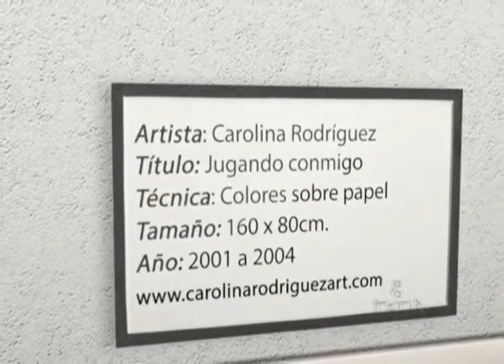¿Quien es el Papa Francisco? y Colombia, una amenaza para las aves...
8 Treinta 16 de enero de 2015 Bloque 2
Papa Francisco "Jorge Mario Bergolio" por Juan Esteban Constain
Aves en vía de extinción por Heisson Morris
Arte: Carolina Rodríguez - Jugando conmigo por Daniela Marin
8 treinta cmi